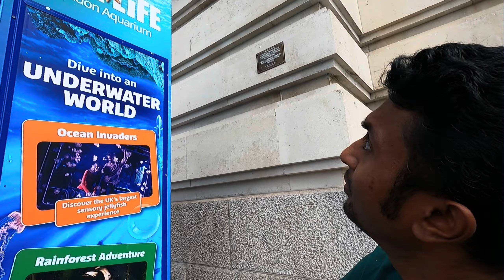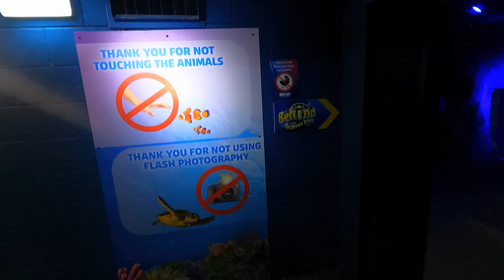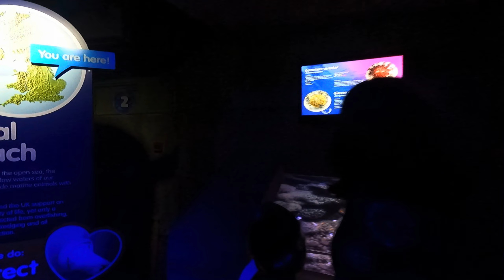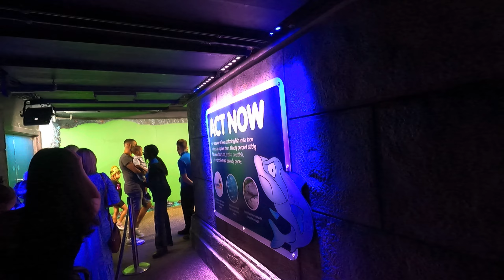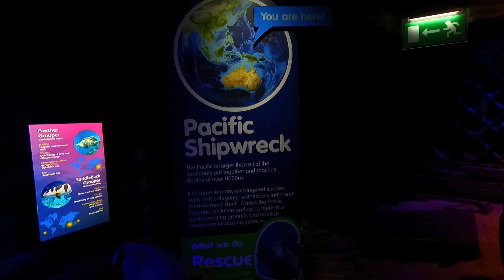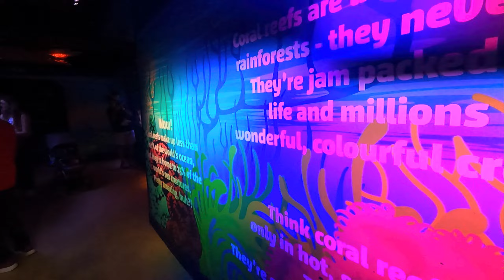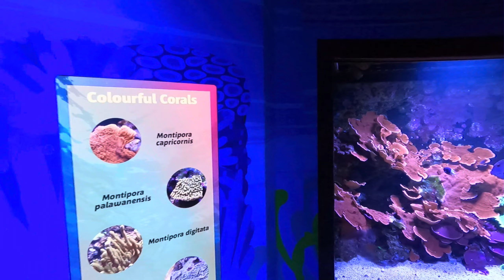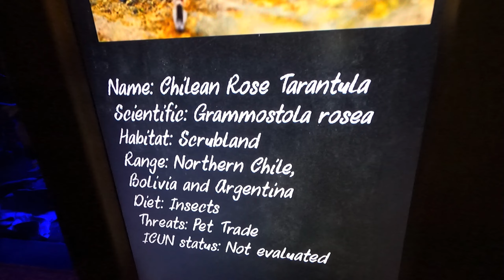London Sea Life(കടലിലെ മായാലോകം കണ്ടപ്പോൾ😮)ഇതിൽ ഇല്ലാത്തതൊന്നും ഇല്ല🔥Wonderworld of sea Creatures!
"The UK Truths"This Channel is mainly exploring Day to day Uk life#Entertainment#Uk Activities# Experiances# Uk places explore#Food and cooking Vlogs#Alll about Uk mallus life styles 💥💥😁😁Please do  Watch all my Viedos 🥰Support & Subscribe and Share🔔Channel Doesn’t Contain any sort of Copyright contents🚫